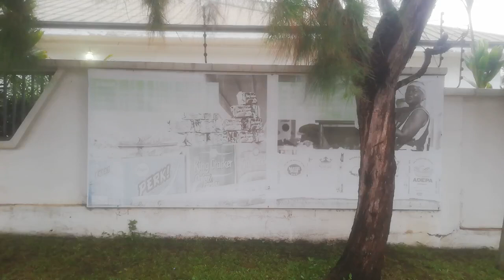🛑HEARTS HOT MORNING NEWS: BAAFI FIGHTS BACK!! as SHOCK konadu INJURY REVEALED!!